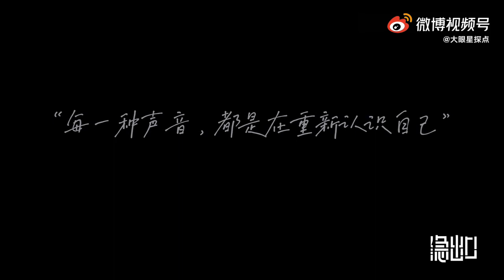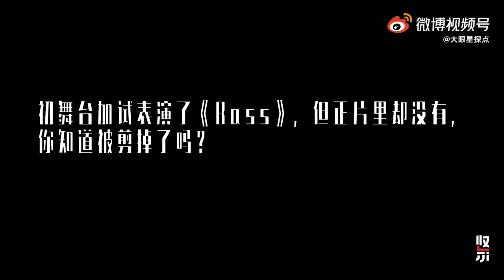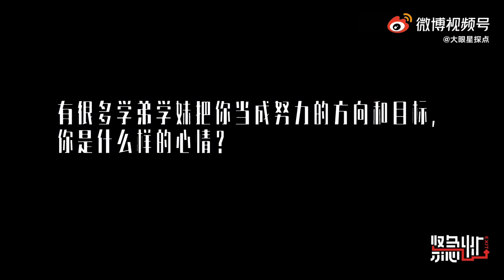紧急出口# EP05✖何屹繁、于洋【少年唯一不变是心中信念】